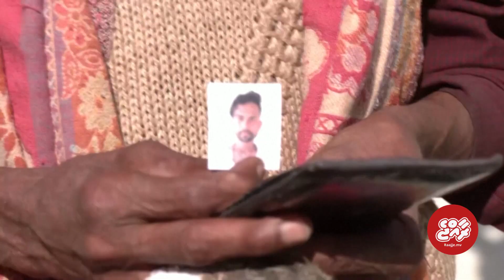I want him to change his job, says father of trapped worker as Indian tunnel rescue drags on